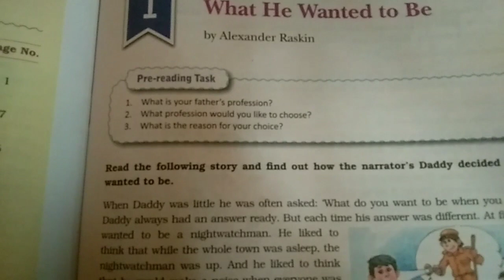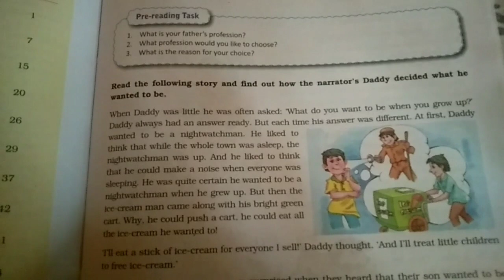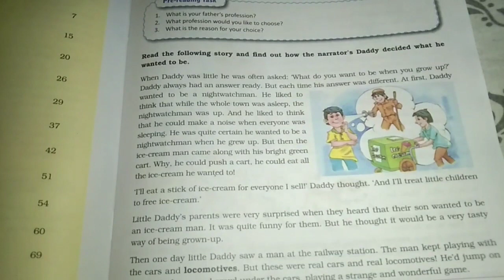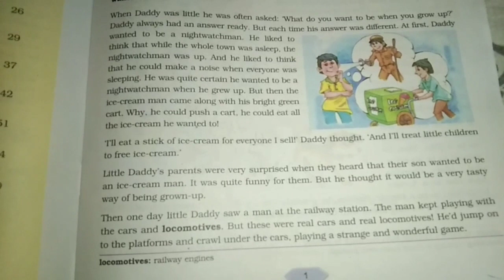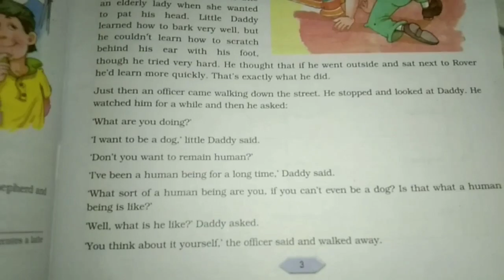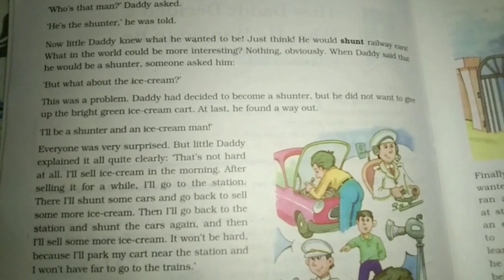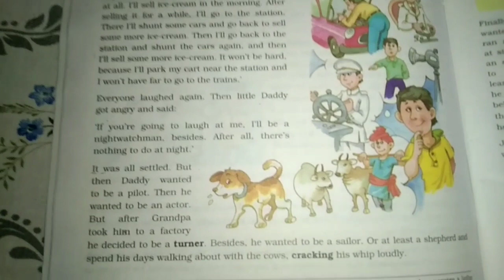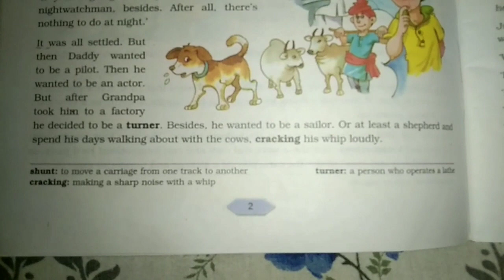DAV School Nahan Class vi, English, How daddy decide what he wants to be